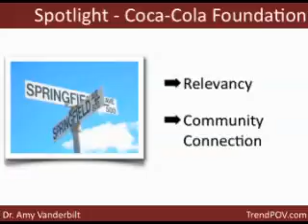Spotlight Award - The Coca-Cola Foundation Part 3